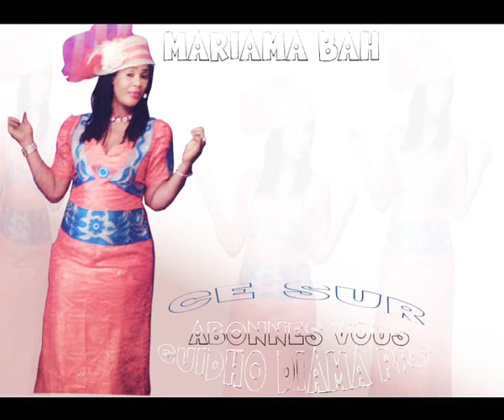Mariama Bah Karamoko Mamadou Windha Diabho Anata 2017 ( clip audio officiel )